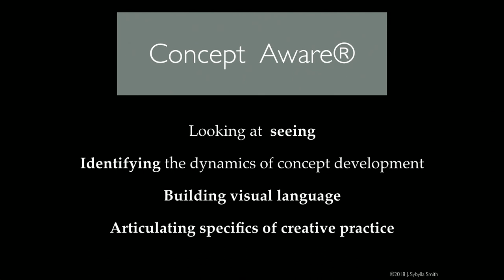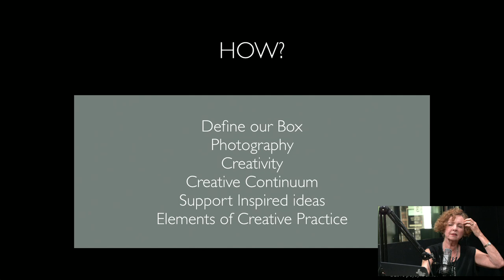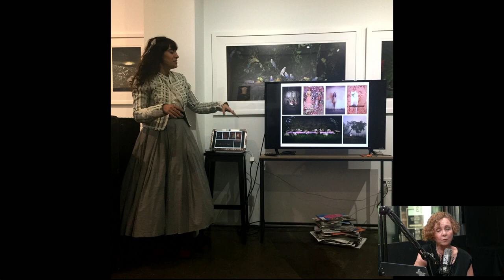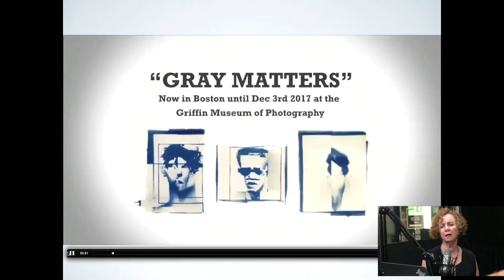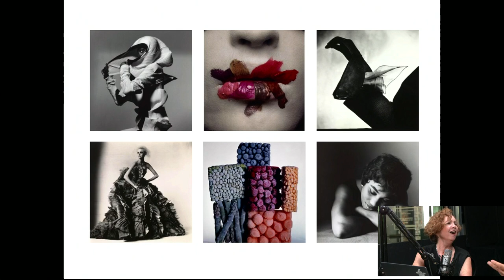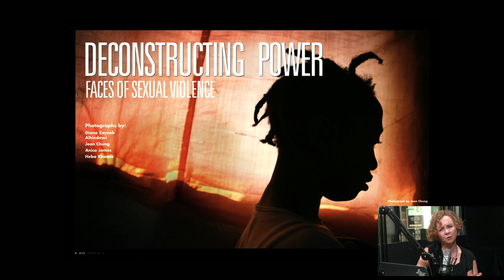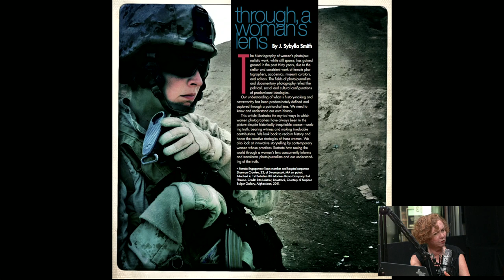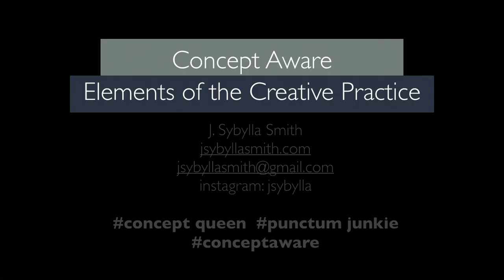Sybylla Smith | Photo Brigade Podcast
Join Robert Caplin as he chats with Sybylla Smith, an independent curator with over 27 solo or group exhibitions featuring over 80 international photographers exhibited in the U.S., Mexico and South America. Smith consults with individual photographers and arts organizations to develop exhibitions, educational programming and written content including artist statements and marketing material. An adjunct professor, guest lecturer and thesis advisor, Smith has worked with the School of Visual Arts, the School of the Museum of Fine Arts, Wellesley College, Harvard University, and Emmanuel College. She lectures and conducts workshops on Concept Aware, a unique creative framework of concept development for artists illustrated through contemporary photography.